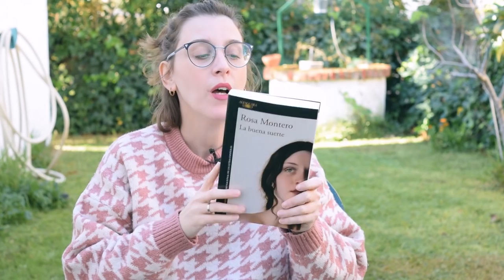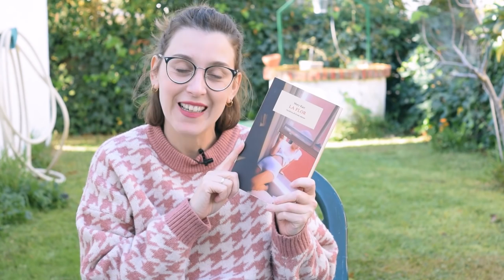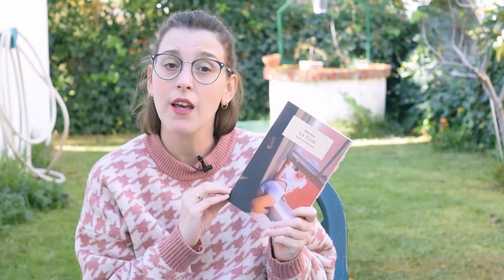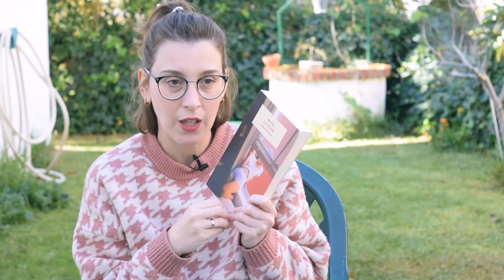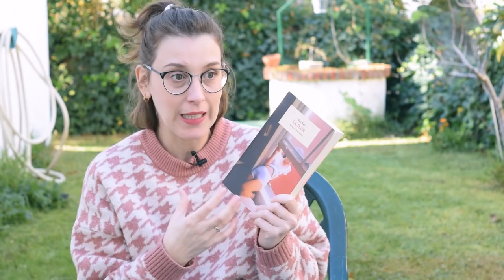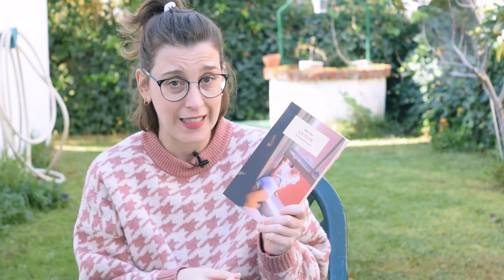Resumen últimas lecturas Octubre y Noviembre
Hola amigas y amigos lectores! Esta semana os traigo un vídeo con algunas de mis lecturas de esto último meses:

- Mariquita de Juan Naranjo.
- La buena suerte de Rosa Montero.
- La mujer borrador.
- Una reina en el estrado de Hilary Mantel
- La flor de Mary Karr.

Espero que os guste y que me dejéis vuestros comentarios.

Un beso.